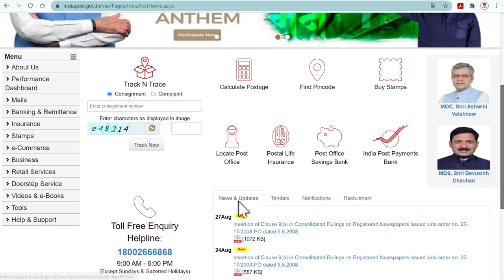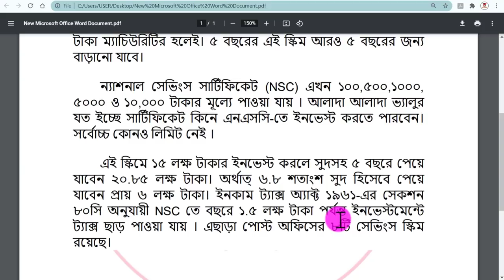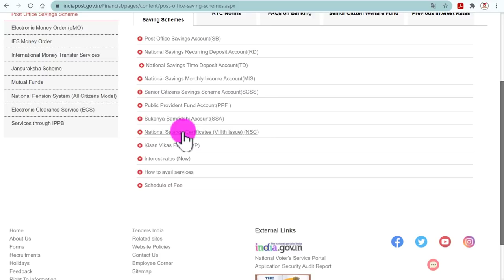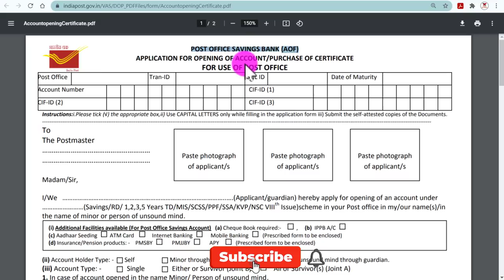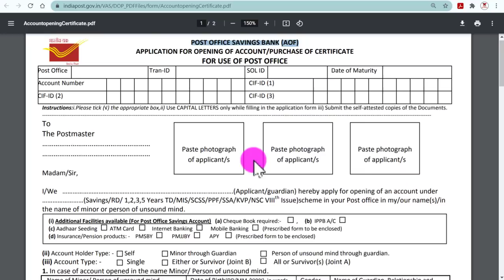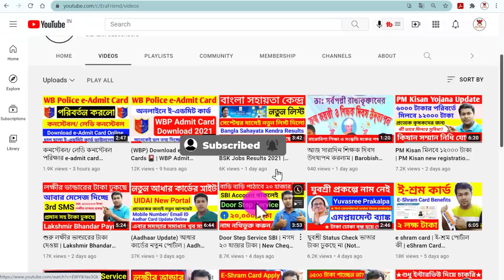(NSC) পোস্ট অফিস থেকে ৬ লক্ষ টাকা | Post Office Savings Schemes National Savings Certificates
India Post NSC Scheme Apply 2021. পোস্ট অফিস থেকে ৬ লক্ষ টাকা | Post Office Savings Schemes National Savings Certificates. Post Office Savings Account(SB)
National Savings Recurring Deposit Account(RD)
National Savings Time Deposit Account(TD)
National Savings Monthly Income Account(MIS)
Senior Citizens Savings Scheme Account(SCSS)
Public Provident Fund Account(PPF )
Sukanya Samriddhi Account(SSA)
National Savings Certificates (NSC)
Post Office Savings Account (SB)
Sukanya Samriddhi Account (SSA)
National Savings Certificates (VIIIth Issue) (NSC)
Kisan Vikas Patra(KVP)
Interest rates (New)
How to avail services
Schedule of Fee
latest interest rate of post office saving scheme
post office saving scheme interest rate 2021
Post office rd interest
Post office MIS interest 2021
Post office nsc interest rate
(a) Who can open :-
(i) a single adult
(ii) Joint Account (up to 3 adults)
(iii) a guardian on behalf of minor or on behalf of person of unsound mind
(iv) a minor above 10 years in his own name.
(b) Deposit:-
(i) Minimum Rs. 1000 and in multiple of Rs. 100, no maximum limit.
(ii) Any number of accounts can be opened under the scheme.
(iii) Deposits qualify for deduction under section 80C of Income Tax Act.
The deposit shall mature on completion of five years from the date of the deposit.
(d) Pledging of account:-
(i) NSC may be pledged or transferred as security, by submitting prescribed application form at concerned Post Office supported with acceptance letter from the pledgee.
(ii) Transfer/pledging can be made to the following authorities.
-The President of India/Governor of the State.
-RBI/Scheduled Bank/Co-operative Society/Co-operative Bank.
-Corporation (public/private)/Govt. Company/Local Authority.
-Housing finance company.
(e) Premature closure:-
-NSC may not be prematurely closed before 5 years except the following conditions: -
(i) On the death of a single account, or any or all the account holders in a joint account
(ii) On forfeiture by a pledgee being a Gazetted officer.
(iii) On order by court.
(f) Transfer of account from one person to another person.-
-NSC may be transferred from one person to another person on the following conditions only.
(i) On the death of account holder to nominee/legal heirs.
(ii) On the death of account holder to joint holder(s).
(ii) On order by the court.
(iii) On pledging of account to the specified authority.